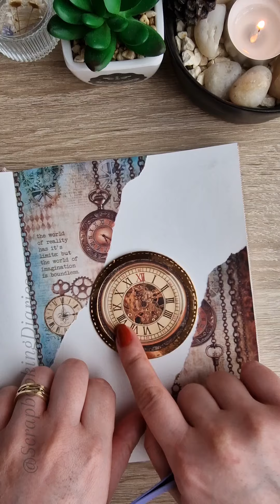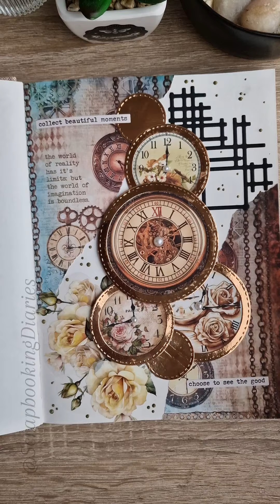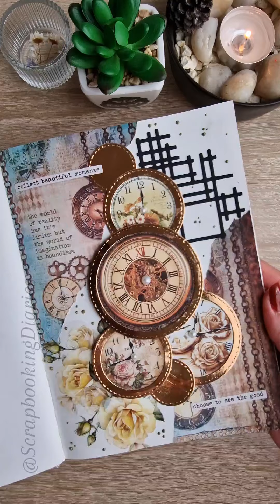Clock Theme ASMR Spread ❤️🕒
Clock Theme Spread ❤️
Time you Enjoy wasting is not a waste time ❤️🕒
I always feel that i don't have enough time to do all the things i want to do 😅 between making videos and editing videos and thinking about new ideas for videos 😂
But somehow i always manage to finish all my work 💪🏻❤️ by dividing my time correctly 👍🏻
Organize your time wisely, to find time for every thing ❤️

Have a nice evening guys ❤️
Sound on and Enjoy ❤️